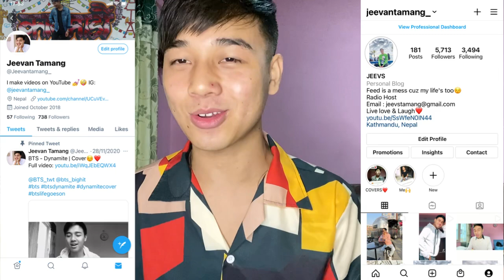NAK, PAANO? | SB19AnniversarySeries Episode 3 | REACTION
√ MERCHES

SB19 BITZ CONCERT
SB19 Gitz concert